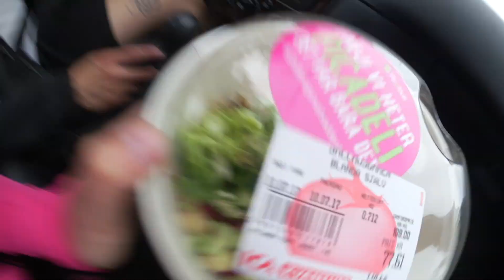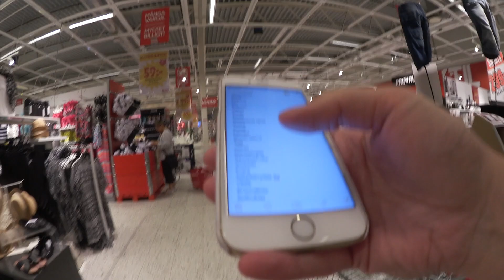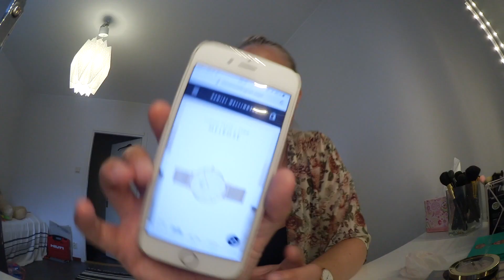Tränar, handlar, äter, myser (en vanlig dag helt enkelt) ⎮VLOGG i samarbete med Daniel Wellington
Hoppas ni tyckte om videon, ge den en tumme upp i så fall så ses vi i nästa video efter min semester, PUSS ♥

♥ Jag filmar ”vanliga” videos med Canon G15 och mina vloggar med Canon Legria Mini.